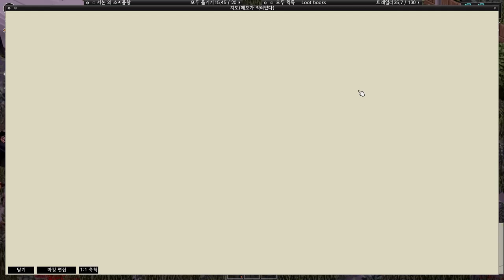[좀보이드] 10년 후의 세계#1 (로즈우드, 연구소, 교도소)